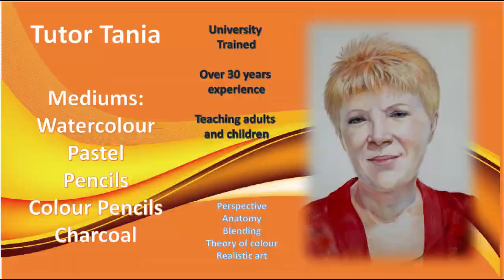Art tutor Tania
Amazing Talker introduction video for painting courses